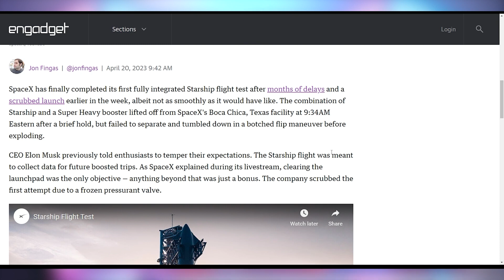Starship Rocket Go Boom